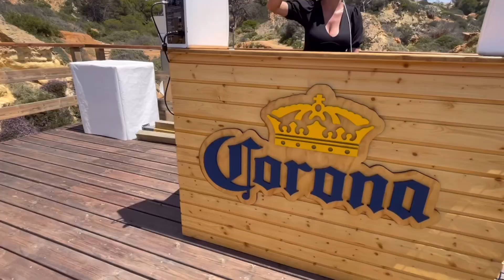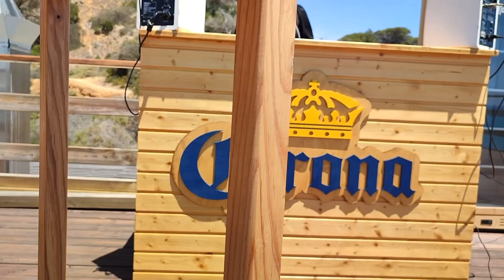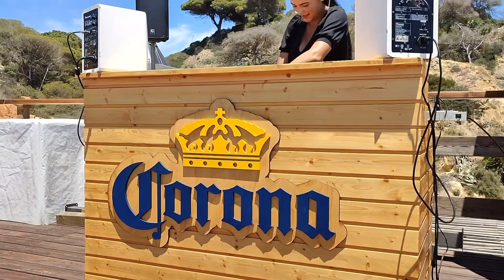Algarve Coast Portugal Magdalena Giovanelli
Tech House